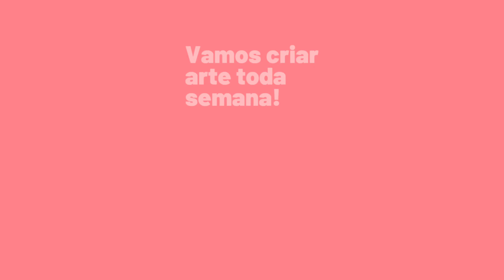TELHA DE BARRO DECORADA _ Artesanato _ AFRICANA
Olá, minha amiga e amigo artesão ! Meu nome é Aline Cardoso sou Artista Visual e Artesã.                                                                                                                            Quero que você seja muito bem vinda e bem vindo ao canal Arte em Movimento !                                                                                                                                 E olha só que proposta maravilhosa de aula trago nesse vídeo, recheado com muita técnica e criatividade.                                                                                                Segue abaixo o lnk do nosso grupo exclusivo de artesãos do facebook e também a lista dos materiais que vamos usar na aula de hoje.                                         _ Lista dos matérias: 1 telha cerâmica _ base acrílica _ imagem para transferência e moldes disponíveis de forma gratuita para você imprimir, no grupo exclusivo de artesãos do facebook ) _ papel carbono _ tecido estampado _ flores e folhas artificiais _ pistola de cola quente _ massa de biscuit na cor marrom _ barbante ou lã na cor marrom ou preto para construção do cabelo da personagem _ pincéis _ cola branca de artesanato ou cola para tecido _ tesoura _ tinta de base PVA ou de base acrílica _ fita crepe _ caneta ou lápis .                                                                                                           Cores usadas para pintura na aula desse vídeo: sépia, amarelo napóles carne, branco de titânio, terra de siena queimada, amarelo de cadmio, vermelho de cadmio, preto.                                                                                                                                                 _ Boa Aula !